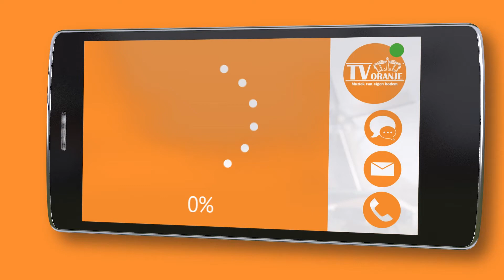TV Oranje app videoboodschap - De Stoopjes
Via de TV Oranje app stuurde De Stoopjes een videoboodschap in. Wil je ook een videoboodschap inspreken? Download dan nu de TV Oranje app op je telefoon of tablet